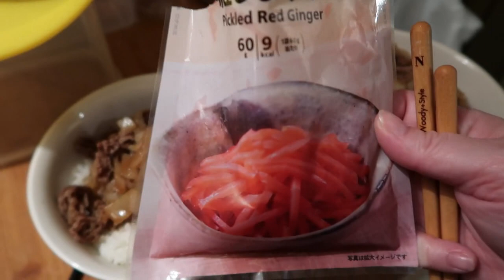New House Inspection | Mary's First Time at the House | Gyudon for Dinner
We had to go to the new house today and do an inspection of everything. Make sure all was working right and no damage.